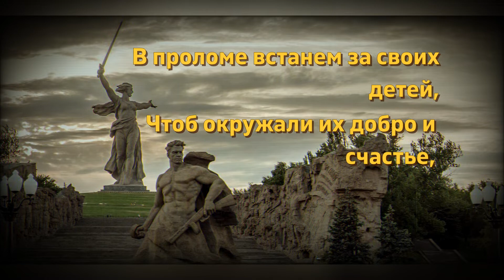С Днем Победы! 9 МАЯ. Музыкальное поздравление.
Весна. Победа. Сколько ж в двух словах
И счастья безграничного, и боли.
Так пусть же в наших жизнях и сердцах
Не будет места ни вражде, ни злобе.
Давайте сохраним мы этот мир,
Убережём от гибели и взрывов
И будущее наше защитим,
Пока Земля от горя не остыла.
В проломе встанем за своих детей,
Чтоб окружали их добро и счастье,
Чтоб нам растить спокойно сыновей,
И внуков не коснулись чтоб напасти.
Желаем всем улыбок и любви,
Пусть в семьях ваших май продлится вечно!
Пусть излучают свет все ваши дни
И дарят радость жизни бесконечно!